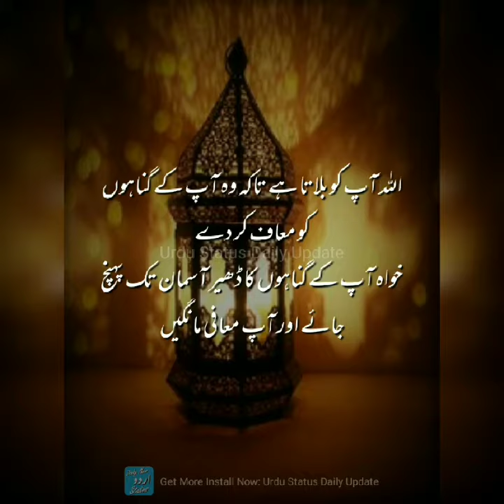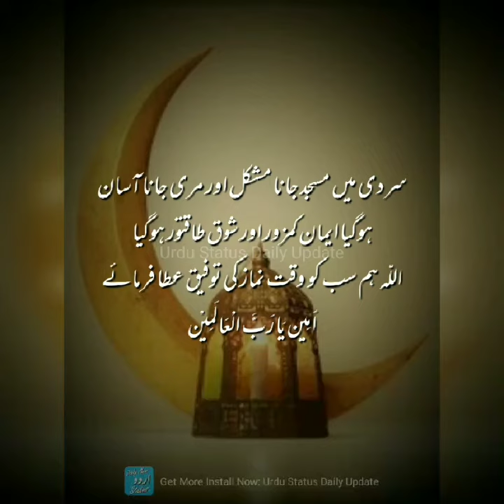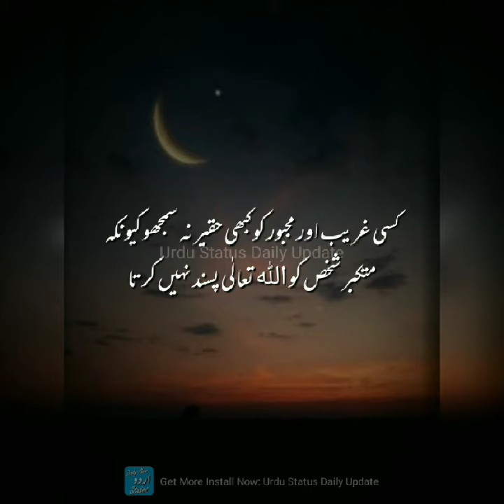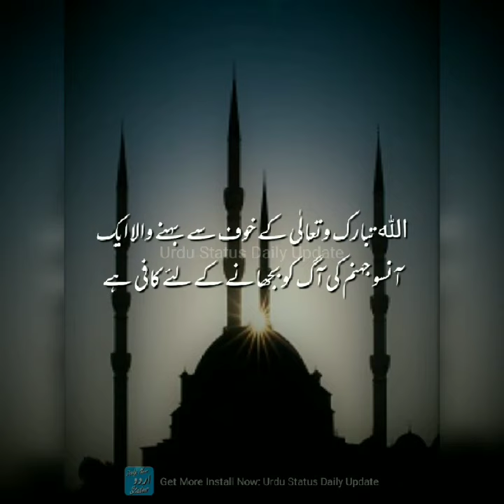الله تعالیٰ اپکو بلاتا ہے تاکہ#qureshiahandwork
اللہ تعالیٰ اپکو بلاتا تاکہ#qureshiahandwork